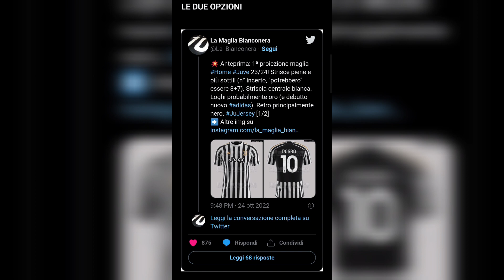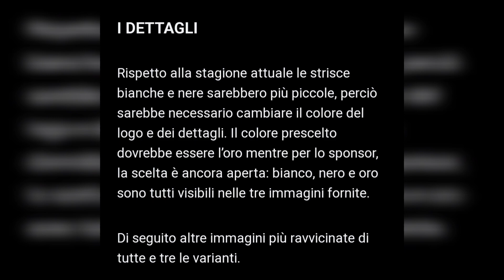La nuova maglia della Juve stagione 23/24